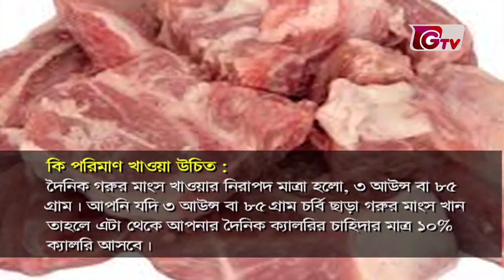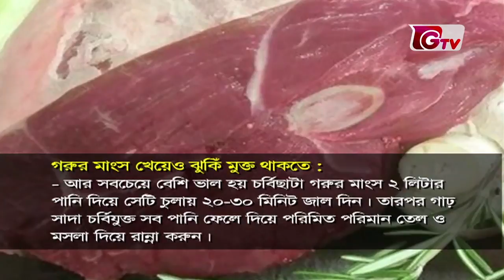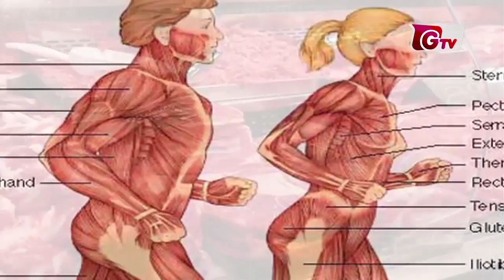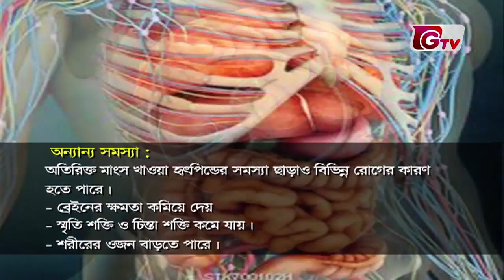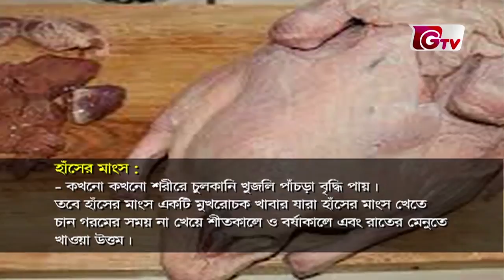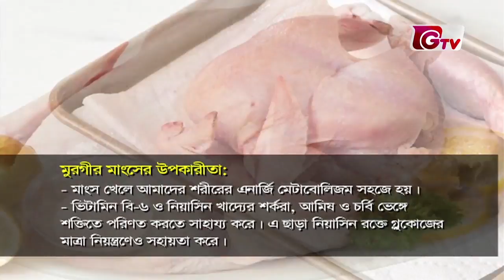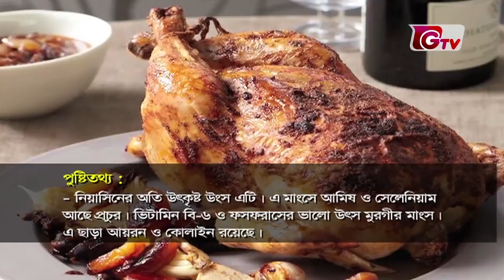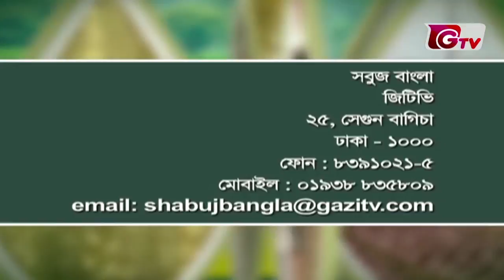খাদ্য হিসেবে মাংসের পুষ্টিগুণ || সবুজ বাংলা || Sobuj Bangla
অন্যতম প্রধান অনুষঙ্গ হয়ে দাঁড়ায় খাওয়া-দাওয়া।
ভিন্ন মাত্রা পায় মাংসের বাহারী সব রান্নায়। মাংসের নানারকম সুস্বাদু এবং জিভে জল এনে দেওয়া লোভনীয় ব্যঞ্জনে বিভোর থাকতেই কেটে যায় মানুষের জীবন। এই সময় আমাদের অনেকেরই মাথায় থাকে না খাবারের পুষ্টিগুণ কিংবা অতিরিক্ত খাওয়ার অপকারিতার কথা। ঘরে বা আত্মীয়স্বজনের বাসায় বিচিত্র চেহারা আর স্বাদের মাংসের ভিড়ে আমাদের মনেই থাকে না কোন মাংসটি স্বাস্থ্যের জন্য উপকারী, আর কোনটি ক্ষতিকর; কোনটি বেশি উপকারী, কোনটি কম উপকারী।

উপস্থাপনায়ঃ আজমেরী মুমু।